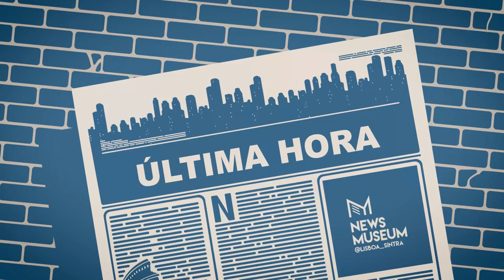News TV - David - 4/8/2021